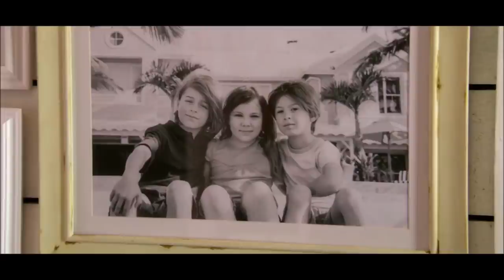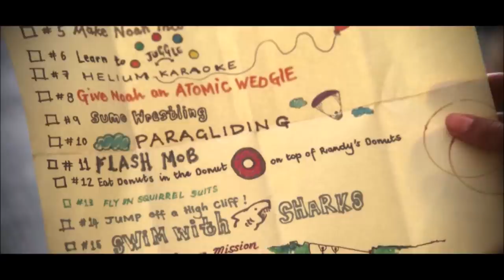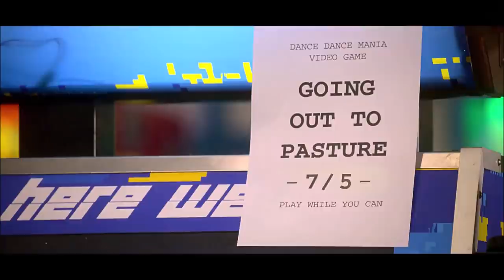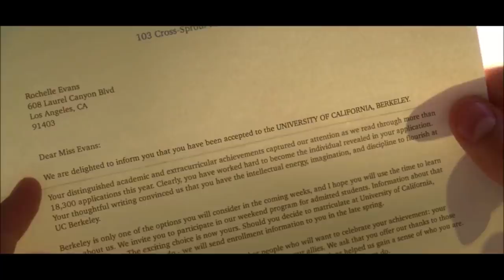The Kissing Booth 3 Movie Explained In Hindi | The Kissing Booth 3 2021 Explain In Hindi | Joey King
download movie the kissing booth 2018
film the kissing booth 2018
is kissing booth 3 out
is there going to be a kissing booth 3
is there going to be the kissing booth 3
the kissing booth 2 (2020) full movie watch online
the kissing booth 2018 full movie download in hindi
The Kissing Booth 3 2021 ending explained in hindi
The Kissing Booth 3 2021 Explain In Hindi
The Kissing Booth 3 2021 Explained In Hindi
The Kissing Booth 3 2021 full movie
the kissing booth 3 2021 hindi
The Kissing Booth 3 2021 movie explained in hindi
The Kissing Booth 3 movie ending explained in hindi
what day is the kissing booth 3 coming out
what happens in the kissing booth 3 book
when does the kissing booth 2 come out
when does the kissing booth 3 come out in 2021
when in 2021 will the kissing booth 3 be released
when is the kissing booth 3 coming out in 2021
where can i watch kissing booth 3